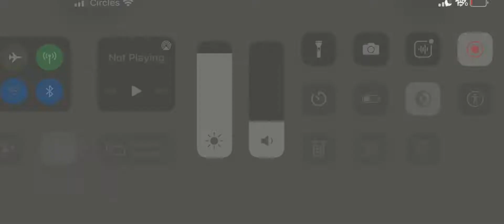Creeper craft: heart of the sea cya water